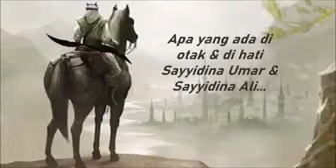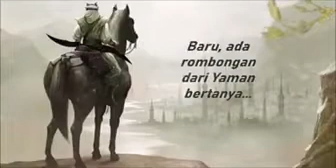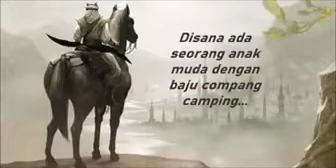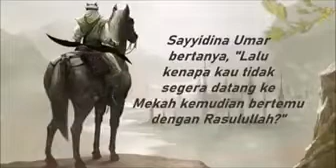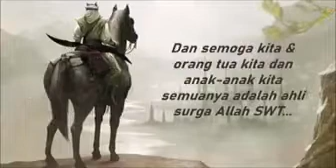Kisah Uwais Al-Qarni - Insan Istimewa Yang Rasulullah Kirimkan Salam dan Mohon Doakan